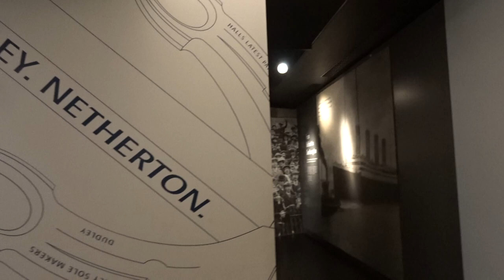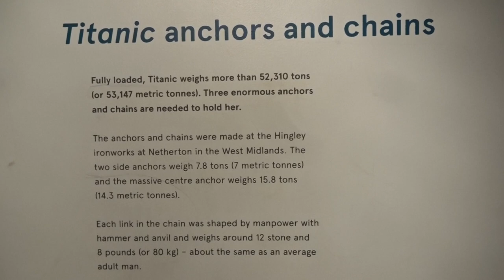SeaCity Southampton Titanic 27 October 2018 #8